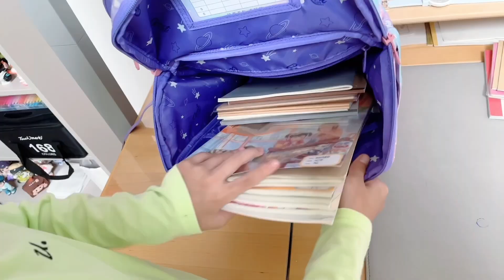转学已有两周，桐桐适应了吗？入手新校服喽